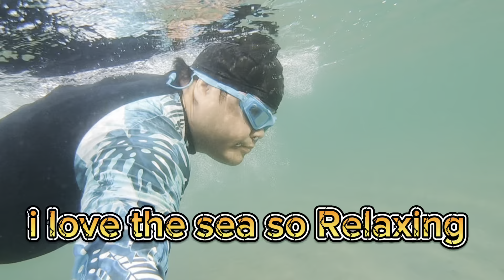Overnight Swimming at Aziziah Saudi Arabia